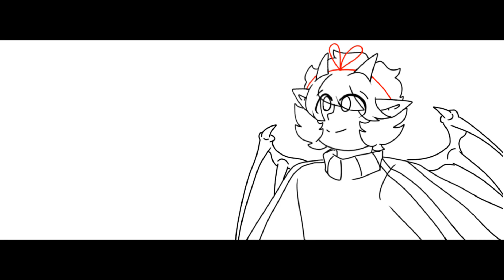A father's grief [ANIMATIC] QSMP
Quackity is on his man behind the slaughter arc
FEATURED:
Quackity
Tilin
Tallulah
Bobby
Chayanne
Juanaflippa
Slimecicle